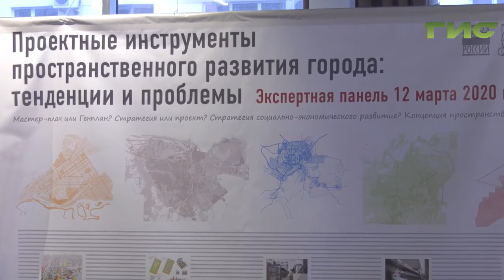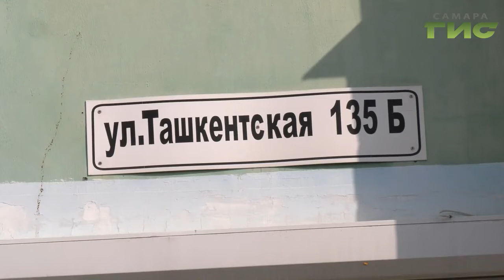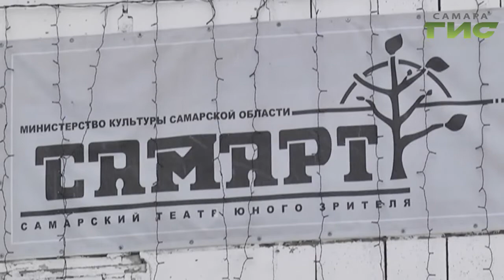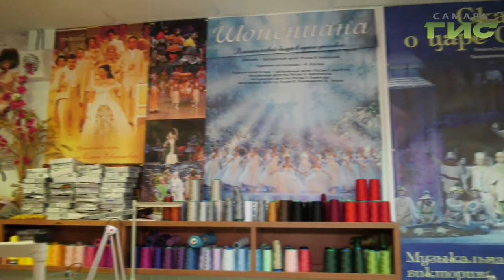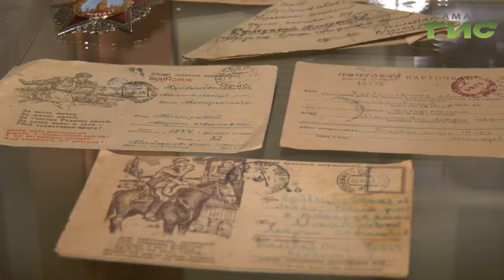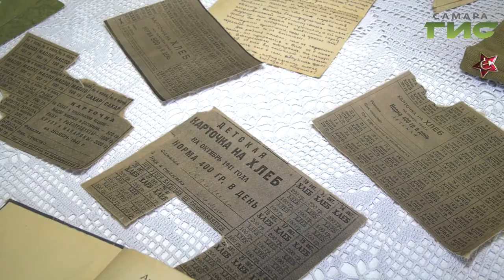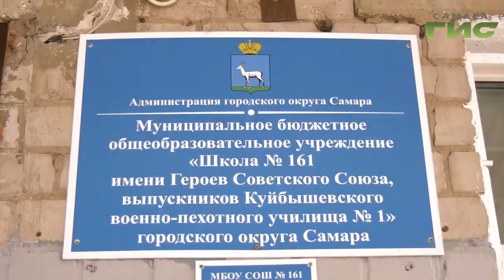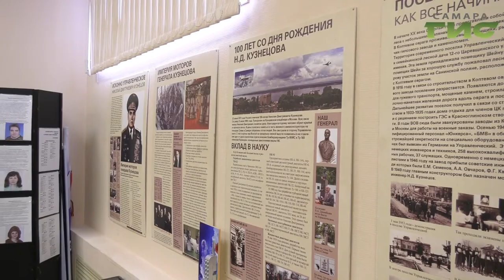"События" от 12.03.2020 (вечер)